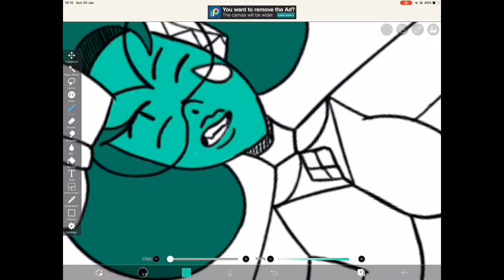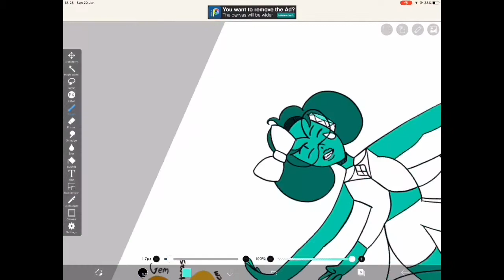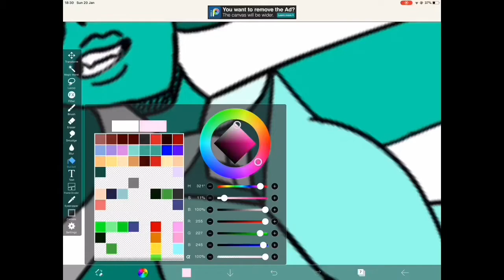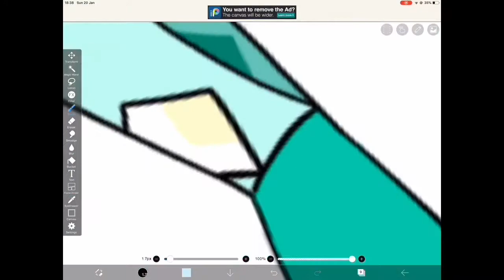Steven universe| Dioptase (aquamarine and topaz) FUSION TIME!!! (Drawing wizard)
Ok so my Apple Pencil kinda broke so I couldn’t make videos and that’s why I didn’t upload, but anyway here’s the play list were I get all my Steven universe songs from

And here’s the names of the songs so that you can find them easily
- I think I need i little change
- be wherever you are
- peace and love on the planet earth